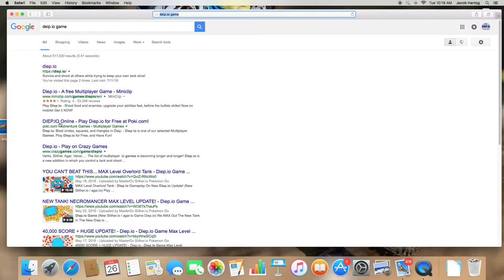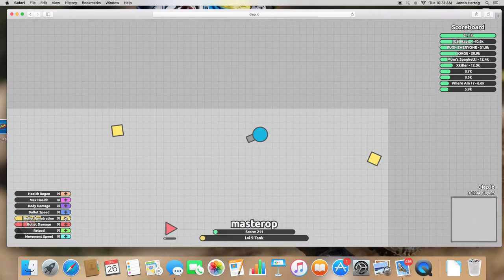YAS GOING ON THE SCOREBOARD!!!!!